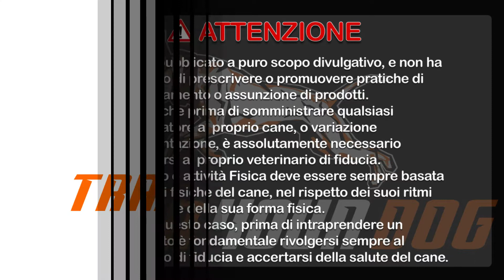Cavolo Nero nell'alimentazione del Cane, BARF. I vantaggi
ATTENZIONE: quanto riportato in questo video non va inteso come invito a somministrare cibi ai vostri cani, e in nessun caso sono da intendersi come piani alimentari per il vostro cane. Il piano alimentare del vostro cane deve essere elaborato dal veterinario di fiducia e in nessun caso deve basarsi sulle informazioni a titolo puramente divulgativo, ma non esaustivo, presenti nei miei video.

Il cavolo nero è una verdura tipica autunnale e invernale, fa parte della famiglia di Brassicacee e può essere utilizzato nell’alimentazione a crudo, BARF, dei nostri cani in virtù delle sue enormi doti nutrizionali.
In questo video esaminiamo le caratteristiche di questo vegetale per capire la sua importanza nella dieta del cane sportivo ma anche sedentario.

A seguire alcune evidenze scientifiche utili ad approfondire l’argomento.
Protective effect of Tuscan black cabbage sprout extract against serum lipid increase and perturbations of liver antioxidant and detoxifying enzymes in rats fed a high-fat diet
S Melega 1, D Canistro, G R De Nicola, L Lazzeri, A Sapone, M Paolini

Quantitative profiling of glucosinolates by LC-MS analysis reveals several cultivars of cabbage and kale as promising sources of sulforaphane
Katsunori Sasaki 1, Makiko Neyazaki, Kazutoshi Shindo, Toshiya Ogawa, Masaki Momose

Mechanisms of the Anticancer Effects of Isothiocyanates
Neel M Fofaria, Alok Ranjan, Sung-Hoon Kim, Sanjay K Srivastava

In questo video i principali argomenti trattati:
Alimentazione a crudo nel cane
Alimentazione canina
I migliori cibi per i cani
Barf e equilibri alimentari
BARF e Dieta a crudo
Cavoli ai cani?